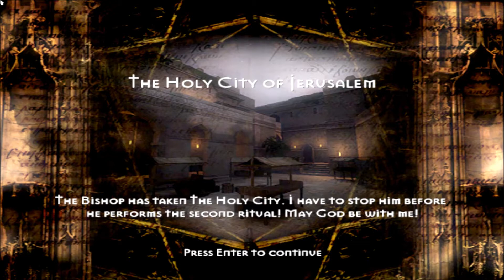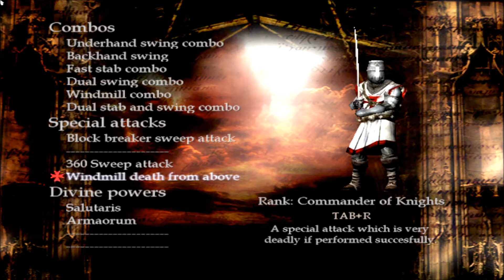Let's play - Knights of the Temple -Episode 14- The Holy City of Jerusalem